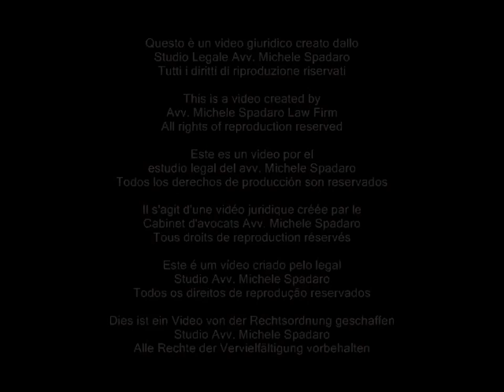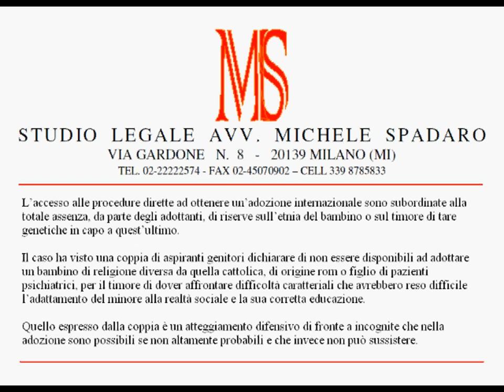Quando si adotta non si possono esprimere riserve sull'etnia o su tare genetiche del bambino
Cassazione civile, sez. VI, sentenza 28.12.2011 n° 29424

L'accesso alle procedure dirette ad ottenere un'adozione internazionale sono subordinate alla totale assenza, da parte degli adottanti, di riserve sull'etnia del bambino o sul timore di tare genetiche in capo a quest'ultimo.

Il caso ha visto una coppia di aspiranti genitori dichiarare di non essere disponibili ad adottare un bambino di religione diversa da quella cattolica, di origine rom o figlio di pazienti psichiatrici, per il timore di dover affrontare difficoltà caratteriali che avrebbero reso difficile l'adattamento del minore alla realtà sociale e la sua corretta educazione.

Quello espresso dalla coppia è un atteggiamento difensivo di fronte a incognite che nella adozione sono possibili se non altamente probabili e che invece non può sussistere.